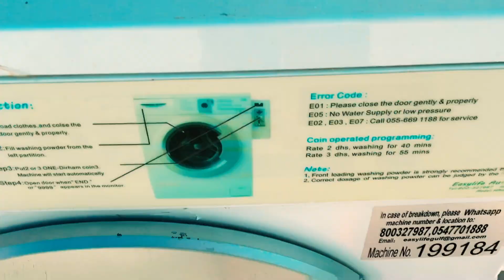Cinematic Laundry - LAUNDRY LIKE A PRO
Hey guys. today is my off, and i'm thinking of what to vlog, so i decided to make a video of my laundry in a cinematic way. Not like a PRO, but still worth watching for! hope you guys enjoy,, hahaha

Special thanks to chester lequin for taking some of the videos.